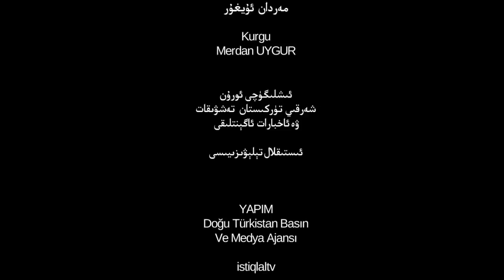ئىستىقلال كۈندىلىك خەۋەرلىرى 2019-05-04